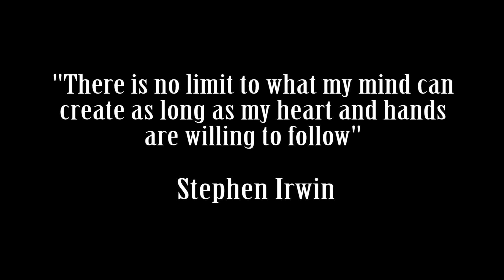Stephen Irwin Metal Sculptor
I was born and bred in the thoroughbred horse industry. For the past 46 years I've been fortunate enough to experience the beauty in these magnificent creatures with the mountains, rivers, the sunrise and sunsets of the Hunter Valley in NSW. The beauty of the Australian countryside is at the core of Stephen Irwin.

For more information on the art work and sculptures I have produce